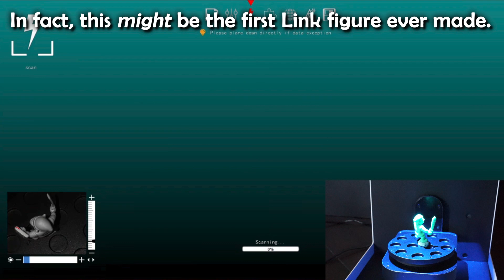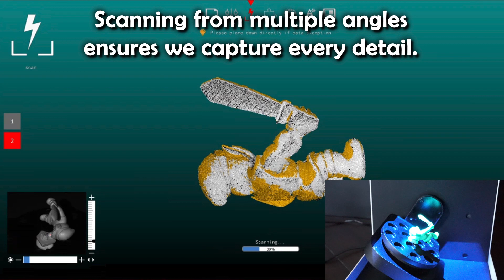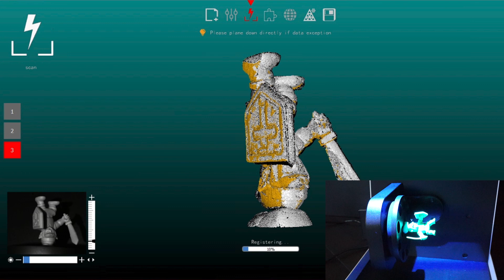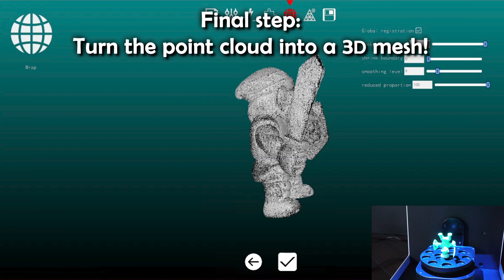3D Scanning Retro Zelda Toys - Link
This is a 3D scan of a keshi gomu rubber figure depicting Link from The Legend of Zelda for Famicom/NES.

This figure was originally produced in 1986 by Bandai and released as one of a set of gacha capsule toys based on characters from this game.

(Note: the latest scans may take a bit to appear in this list, but you can always access the direct download link from the QR code in the video)